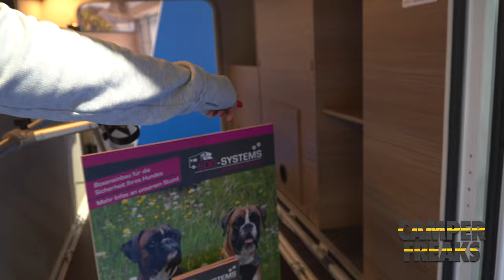CMT Vorstellung des Günnis ähhh...KNAUS VAN TI 640 MEG in 4K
Heute stellen wir Euch den KNAUS VAN TI 640 MEG 2023 Modell also Günni ein Jahr später 😁 vor

DANKE!